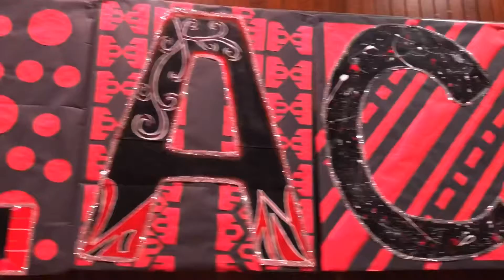HOMECOMING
Well, here it is.. vlog number one is underway! Weekly vlogs are starting next week with Darby Morgan!